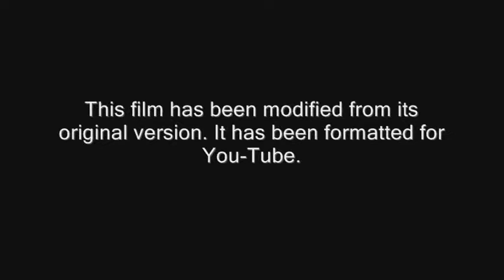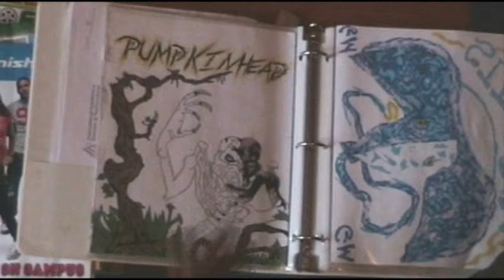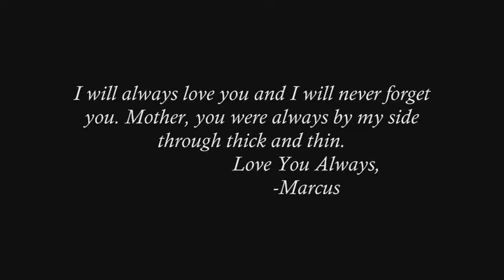The Mastermind Within You-Tube Version [Part 1/2]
The Mastermind Within (2009)

Documentary/Compilation Film, 19mins, Unrated.

Synopsis: 10 years have past since the first film & intial film crew was assembled. For the 10th anniversary, M-$quare has compiled a mash to commemorate the occasion. Some of the crew's rises & setbacks are chronicled, along with the struggle to make a  comeback and pressure to succeed.

Directed by Rico Norris     Produced by Andre Norris